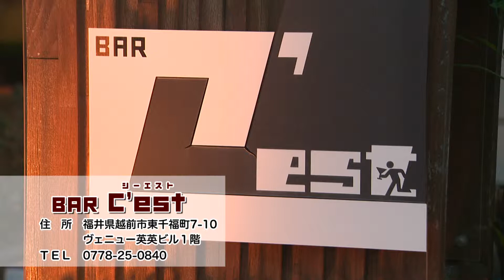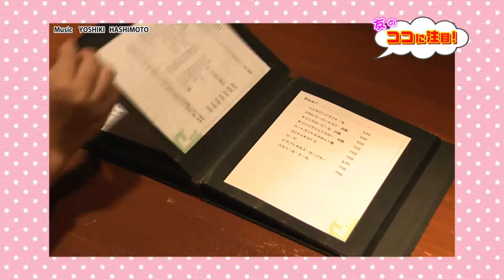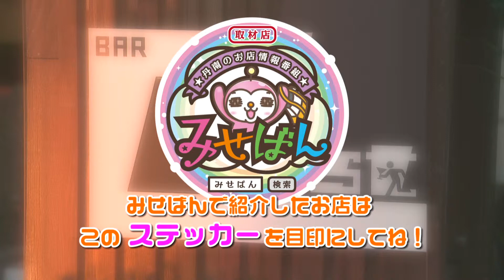【みせばん】BAR C'est（バー シーエスト）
越前市にあるオシャレなBAR　C’est　（シーエスト）は
３００種類以上の豊富なお酒を取り扱っているお店です。